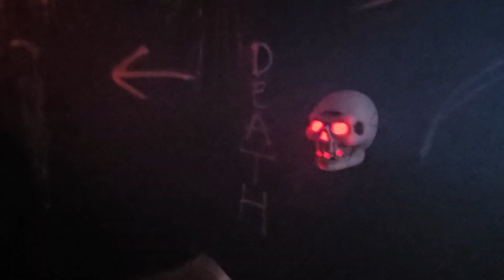2024 Ness Haunted House